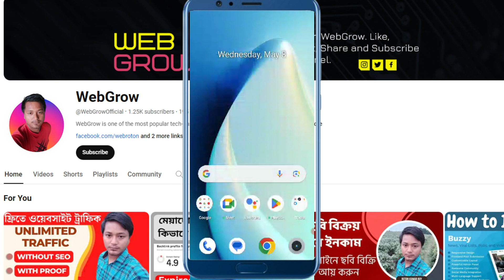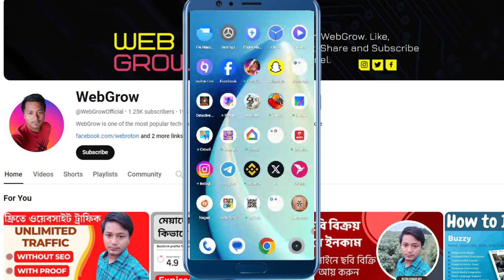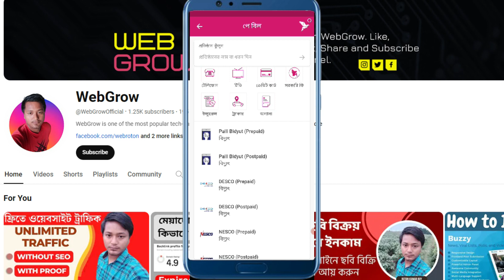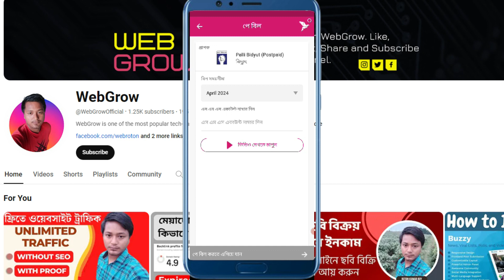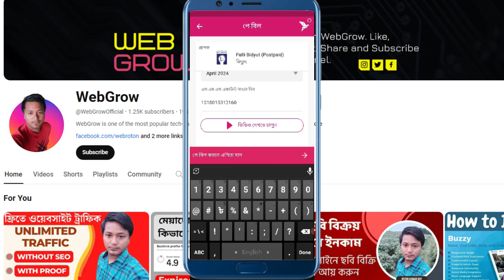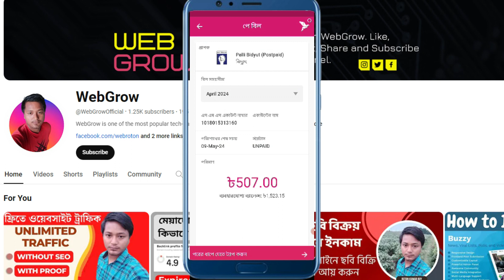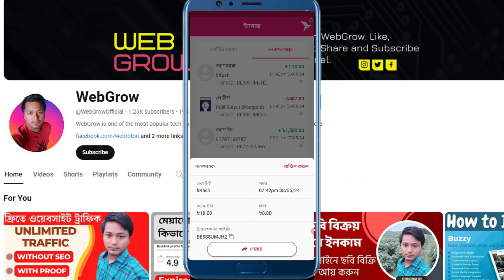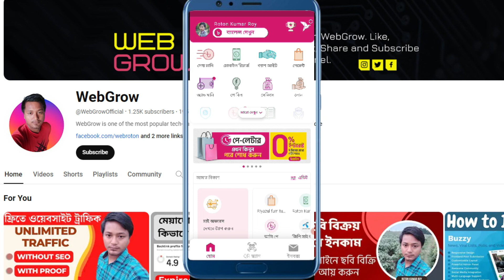বিকাশ দিয়ে কিভাবে বিদ্যুৎ বিল দিবেন | How to Pay Electricity Bill by bKash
বিদ্যুৎ বিল বিকাশ করার নিয়ম। বিকাশে বিদ্যুৎ বিল কিভাবে দিতে হয় | পল্লী বিদ্যুৎ বিল বিকাশ করার নিয়ম